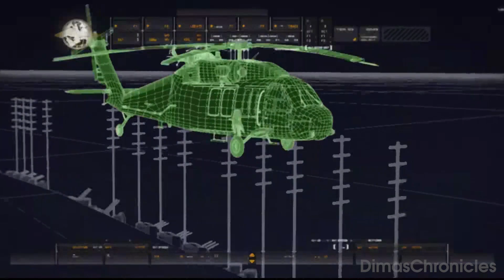CALL OF DUTY 4 MODERN WARFARE Walkthrough Gameplay Part 3 - CHARLIE DON'T SURF [FULL GAME]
Welcome to my Call Of Duty 4 Modern Warfare Walkthrough Gameplay. Call Of Duty 4 Modern Warfare Part 1 and until the last part will include the full of Call Of Duty 4 Modern Warfare Gameplay on PC. This Call Of Duty 4 Modern Warfare Gameplay is recorded on PC and will include the full game, all endings and all boss fights. Get ready to jump into the Call Of Duty 4 Modern Warfare and let's play together in this Call Of Duty 4 Modern Warfare Walkthrough Gameplay.

Call of Duty 4: Modern Warfare is a highly acclaimed first-person shooter video game that takes players on an intense and realistic military journey. Set in a modern-day setting, the game immerses players in a gripping storyline that unfolds across various global locations. With cutting-edge graphics and immersive gameplay, players assume the roles of skilled soldiers from different elite military units, engaging in intense combat missions and covert operations. The game offers a wide range of realistic weapons, equipment, and vehicles, providing players with a diverse arsenal to tackle the challenges ahead. With its captivating narrative, intense multiplayer modes, and a groundbreaking multiplayer progression system, Call of Duty 4: Modern Warfare has become a benchmark for the first-person shooter genre, delivering an adrenaline-pumping experience that has captivated gamers worldwide.

Your support helps us create more videos for you!